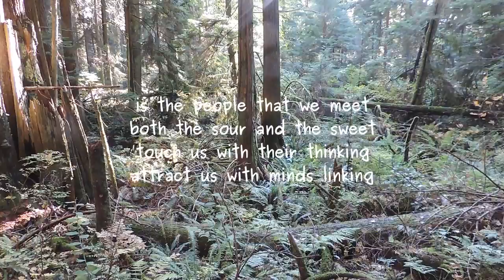telepathic fingers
Poem by Lawremce Hearn at BCPOETRY.CA